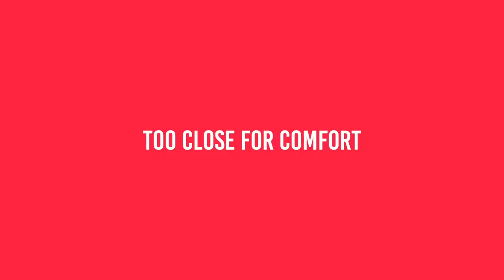Raw Runs Episode 9: Too Close For Comfort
Kyle got a little too close to Cole Trotta as he sends it down his favorite canyon run all the way to the beach.

Rider: Cole Trotta @coletrotta

Film: Turner Williams @boarding Media

Follow Car: Kyle Peterson @kyle_vcdh

Song: How Many Times, by Dope Lemon

(Please skate/drive responsibly and within your limit, I do not endorse this style of filming)